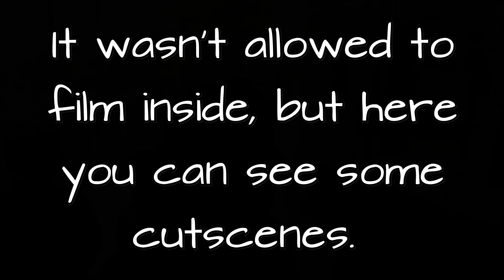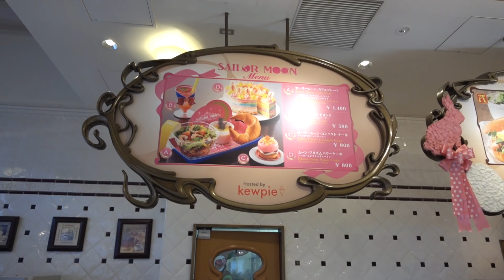Universal Studios | Sailor Moon 🌙 セーラームーン | Japan Vlog 2018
Hello and welcome to my MoonPride-Channel! 🌙

On March the 19th I've been to the Universal Studios in Osaka to make a short Vlog for you. It was so much fun to be there. If you have a chance to go there, just do it! But beware of Sailor Mercury's Attack "Mercury Aqua Mirage". The water is coming right your face. So, don't be afraid to getting a little bit wet inside the 4D-cinema. 😂

Am 19. März war ich in den Universal Studios in Osaka, um einen kurzen Vlog für euch zu machen. Es hat so viel Spaß gemacht dort zu sein. Wenn ihr die Chance habt, dorthin zu gehen, macht es! Aber seid gewarnt vor Sailor Mercurys Attacke "Mercury Aqua Mirage". Das Wasser kommt dir direkt ins Gesicht gespritzt. Also habt keine Angst davor im 4D-Kino ein bisschen nass zu werden. 😂